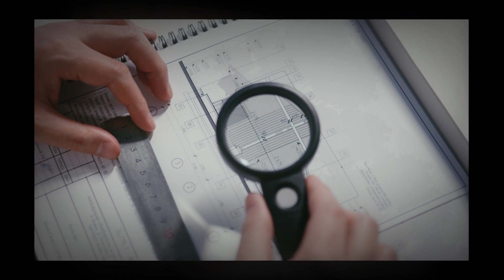ADU Plans Rancho Cucamonga